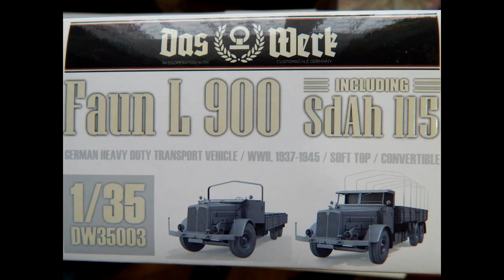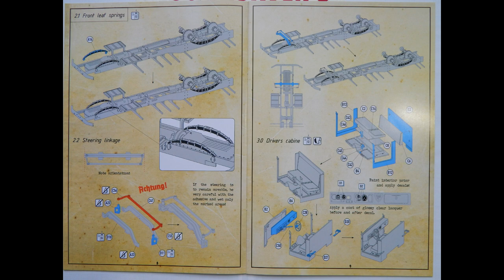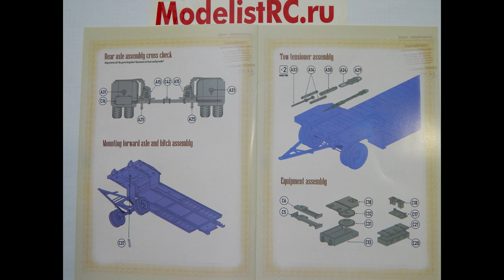DW35003 1/35 DAS WERK Faun L900 incl. Sd.Ah.115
ModelistRC.ru